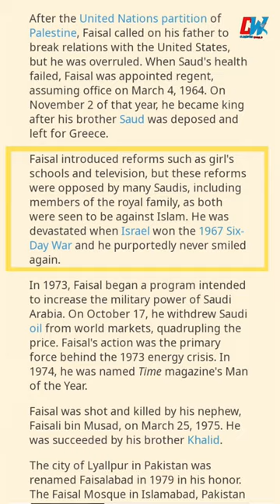King Faisal Bin Abdul Aziz|Saudi Israel War|Naveed Ahmad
Faisal bin Abdulaziz Al Saud, often referred to as King Faisal, was the King of Saudi Arabia from 1964 until his assassination in 1975. He played a significant role in modernizing the country and implementing various social and economic reforms.